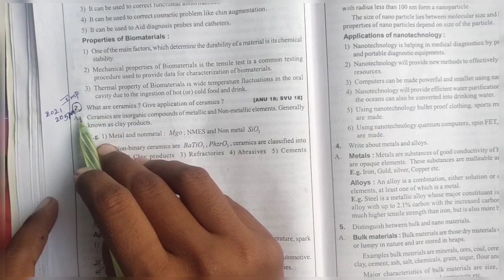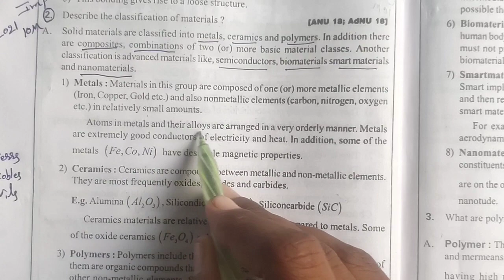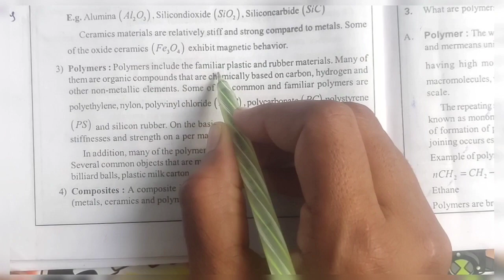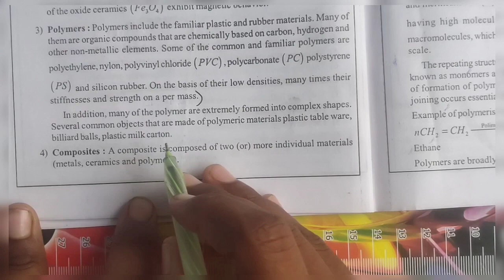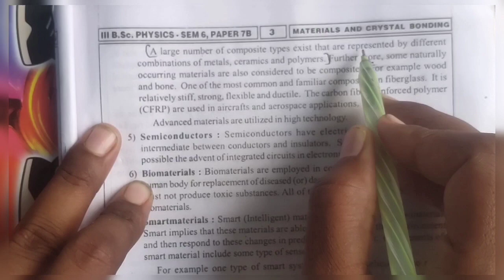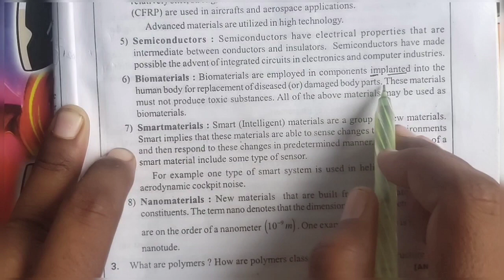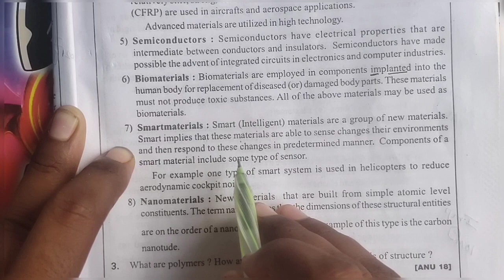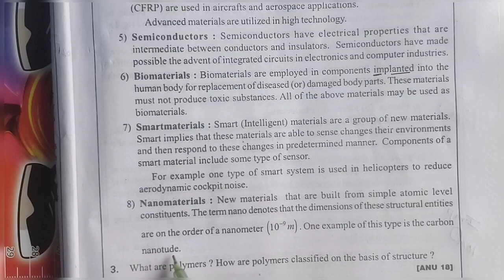Degree 3rd year 6th semester Materials science Unit-1 Describe classification of materials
Degree 3rd year 6th semester Materials science Unit-2 Describe classification of materials